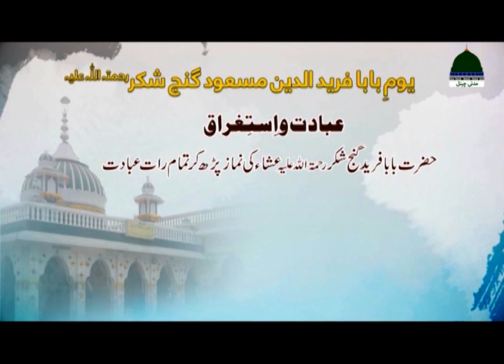Quote | Hazrat Baba fareed shakar ganj | introduction | Sufi saint